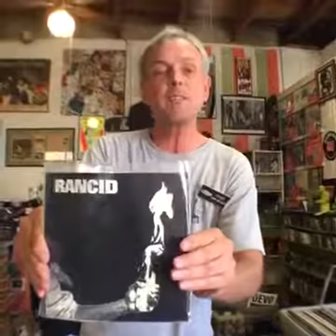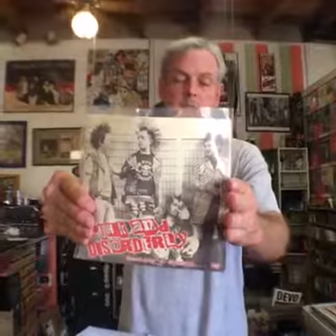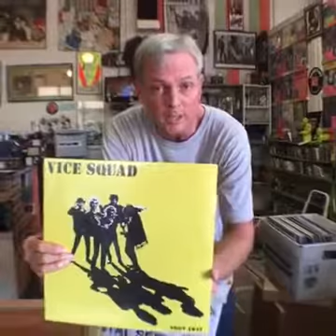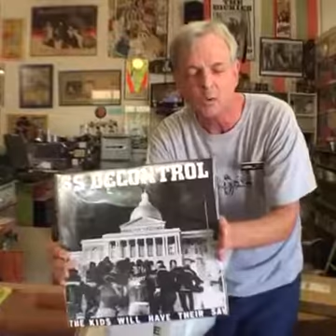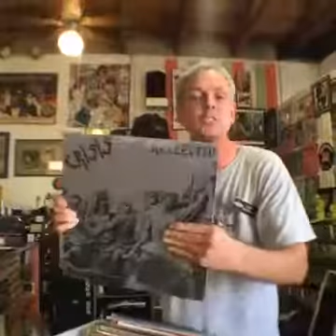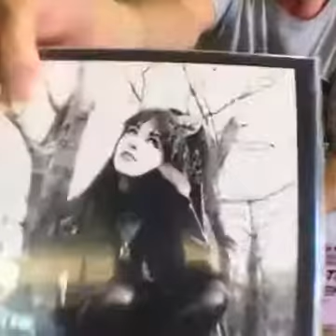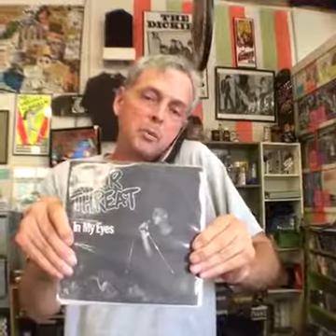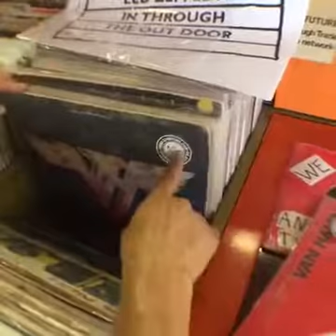August 15, 2016